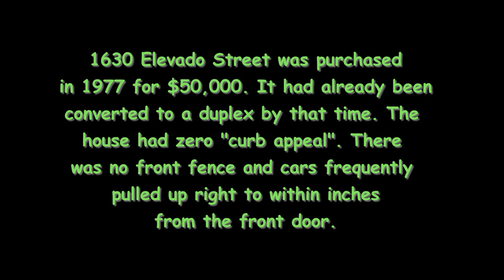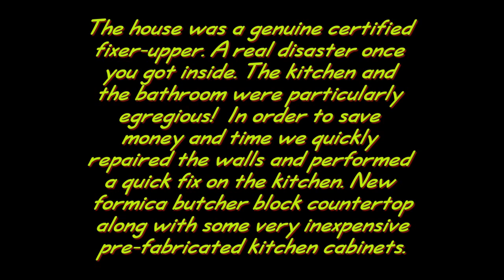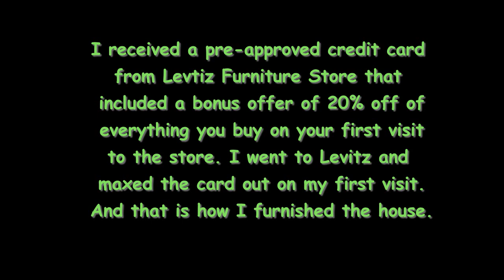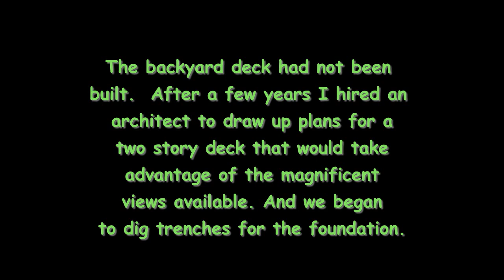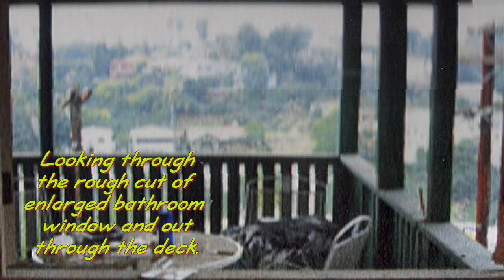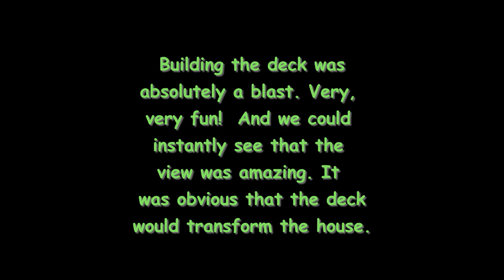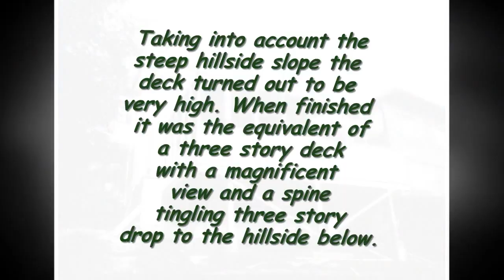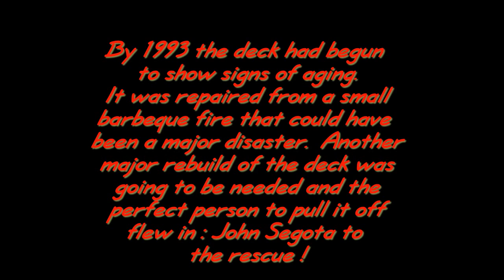Elevado Part 1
House is remodeled over a period of  thirty five years